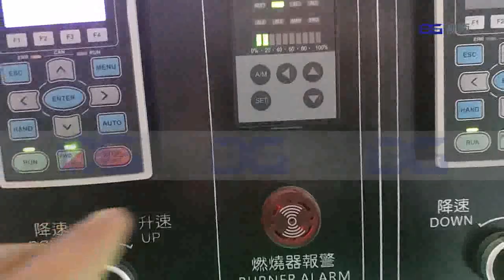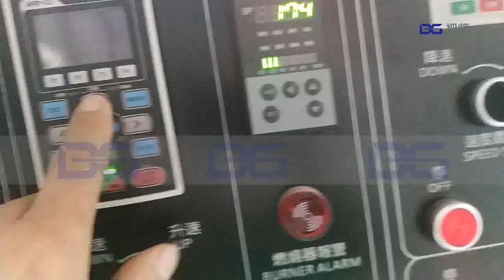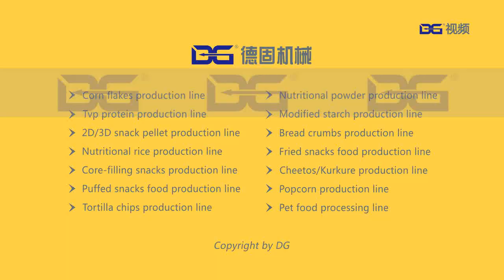Corn flakes production line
Jinan DG Machinery Co ., LTD